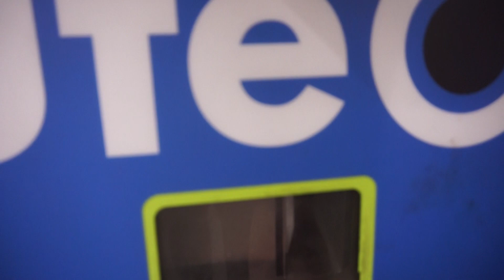VLOGMAS DAY 8 | Im getting frustrated -_-